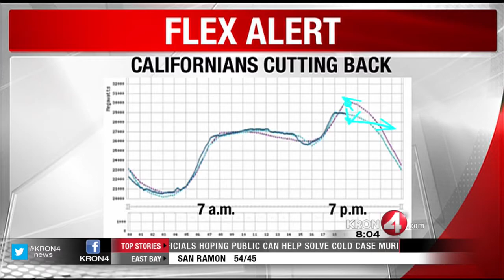Bad Weather in the East Prompts California Power Flex Alert